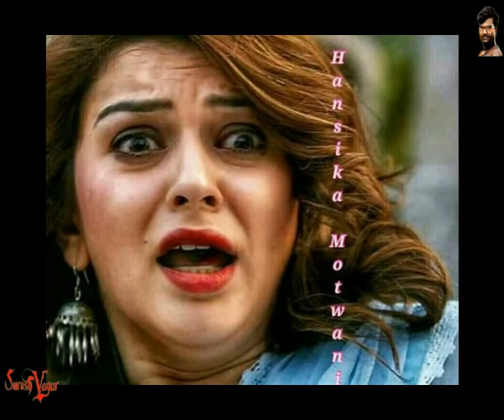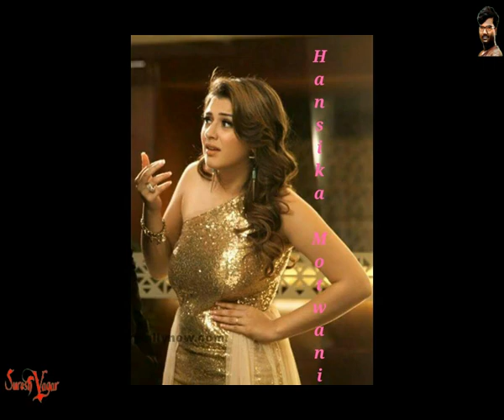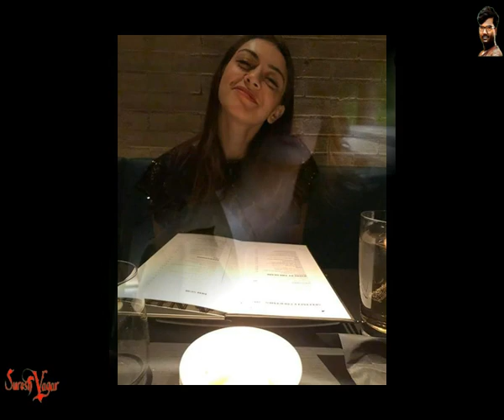HANSIKA MOTWANI HUGE COLLECTION OF HOT, BEAUTIFUL, GORGEOUS , AND CUTE PHOTOS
sureshvagar